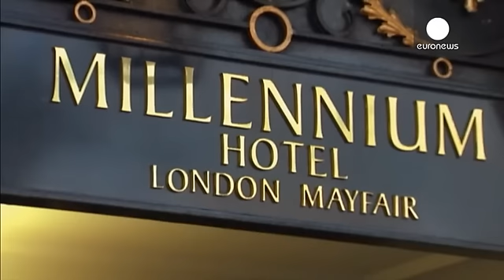Eski Rus ajanının ölümünde Putin şüphesi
İngiltere'de 2006 yılında zehirlenerek öldürülen eski KGB ajanı Aleksander Litvinenko'ya yapılan operasyona, Rusya Devlet Başkanı Vladmir Putin'in 'muhtemelen' onay vermiş olabileceği sonucuna varıldı.

Londra'da açılan bağımsız kamu soruşturmasının sonuçlarına göre, Kremlin'e karşı tavrıyla bilinen Litvinenko ile Başkan Putin arasında cinayete gerekçe olabilecek kişisel düşmanlık vardı. Londra'da Litvinenko'yu zehirleyen Dimitri Kovtun ve Andrei Lugovoy'un ise Rus istihbarat servisi FSB yöneti…